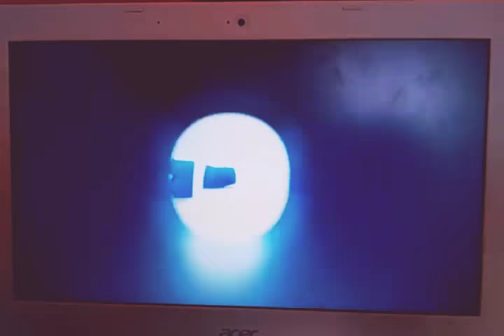June 2, 2018